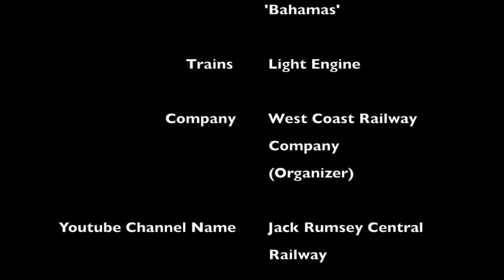Ex LMS 45596 Jubilee Class Bahamas Steam Locomotive Passing Through Melton Mowbray Station